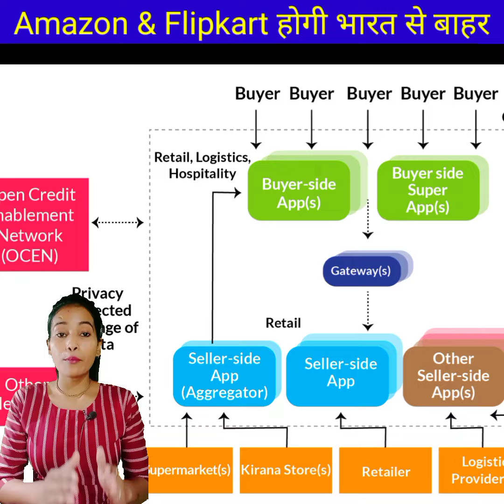Amazon & Flipkart होगी भारत से बाहर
Note: Dear copyright owner if I have used any of your video or photo by mistake then please  do not give copyright strike to me but contact me on my instagram , facebook and gmail me.

My instagram user name : fait_2hit

My facebook id name: Anjana Rajput (ar cutie fact)